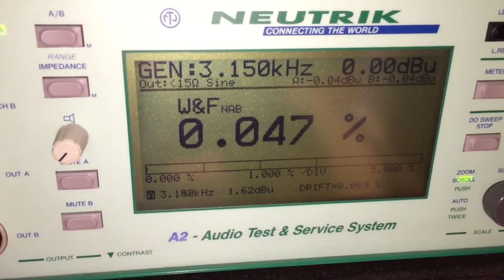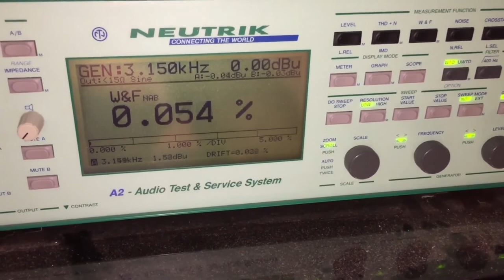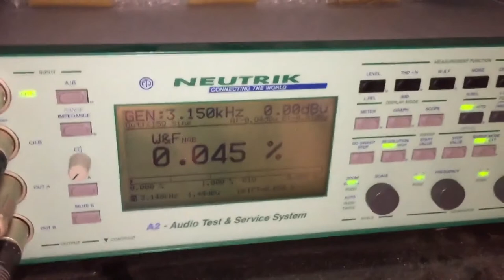Komiljon Otaniyozov Siz Ko'rmagan tasvir va eshitmagan ashulla va nasixatlari to'plami chapandoz